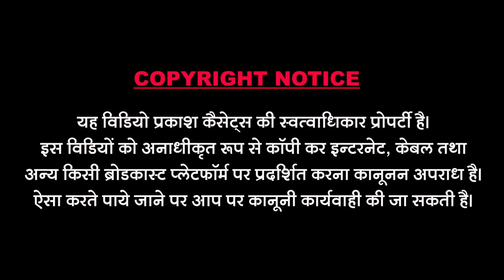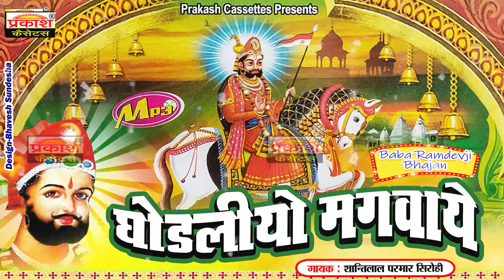घोड़लियो मंगवाये म्हारी माँ | शांतिलाल परमार | Ghodlio Mangwaye Mhari Maa | Shantilal Parmar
Song : Ghodlio Mangwaye Mhari Maa
Singer : Shantilal Parmar
Music Lable : Prakash Cassettes
Category :Devotional
Sub Category : Rajasthani
Director & Editor : Bhavesh Sundesha
Producer : Dharmendra Sundesha
Thank you for : Devisingh Rathod Mok Jalore, Prem Singh Rathod Saila, Shivraj Singh Deora Akuna, Shravan Singh Bhayal, Shambhu Singh, Poonam Singh Rathod Mok Jalore